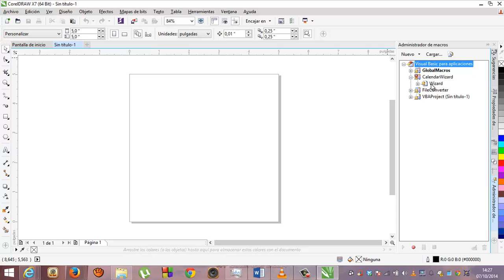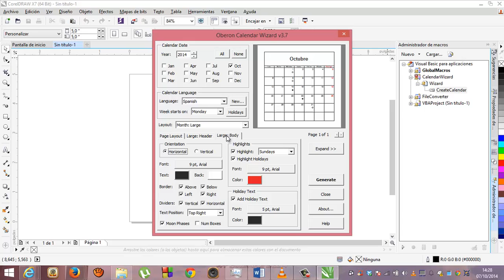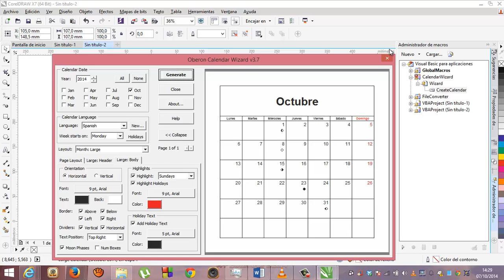Tutorial Corel Draw 09 Asistente calendarios Academia Usero Estepona